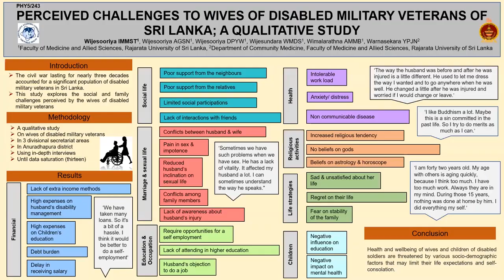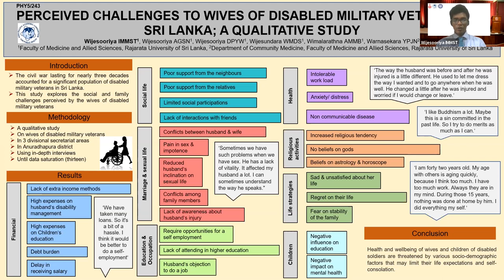APACPH Conference - Oral Presentation - Wijesooriya IMMST - PHY5/243